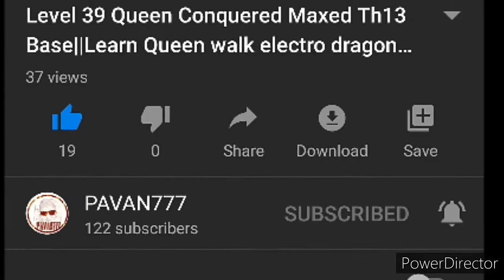An Average Day In Call Of Duty....